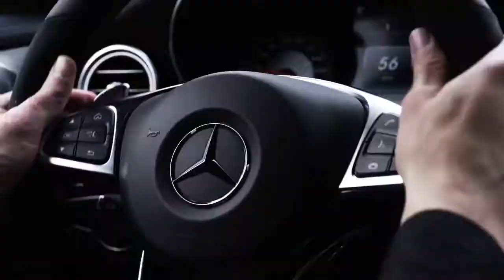Mercedes AMG GLC 63 S 4MATIC! 🔥😍🔥😍🔥😍🔥